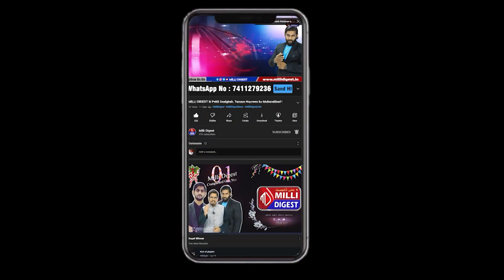Ramnagar Flood : JDS ki taraf se Awaam ko kiye gaye wade jhoote || SDPI